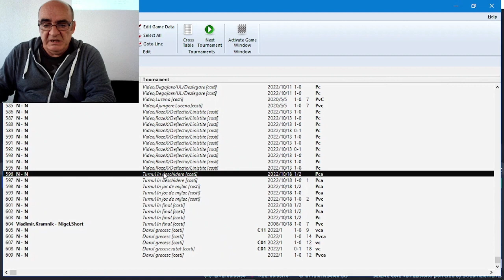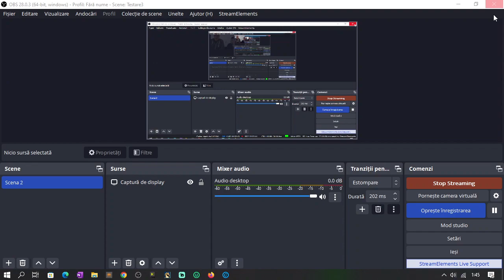Lecția 75 V2: Optimizarea turnurilor + darul grecesc